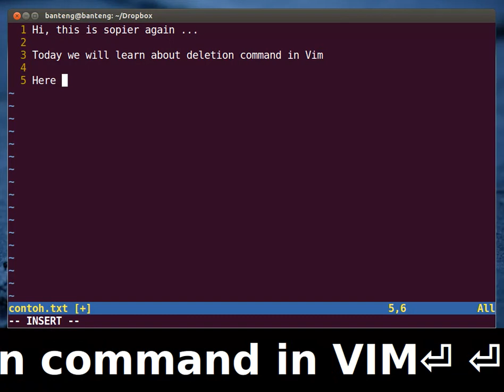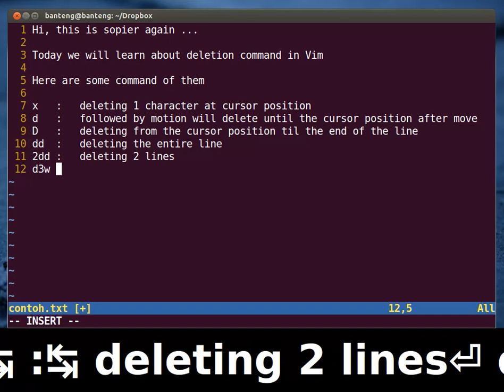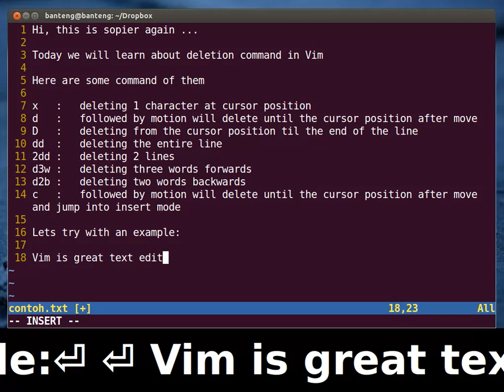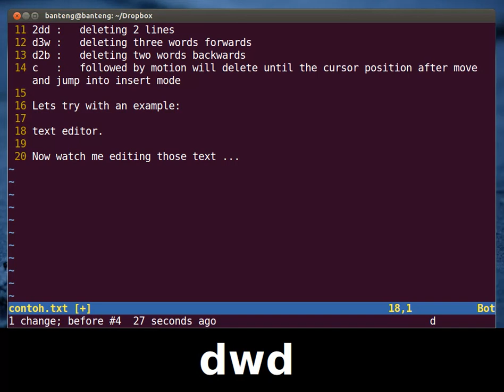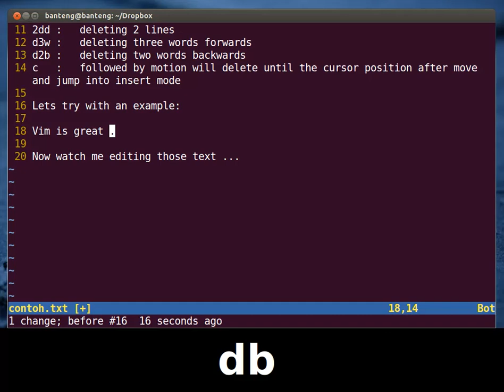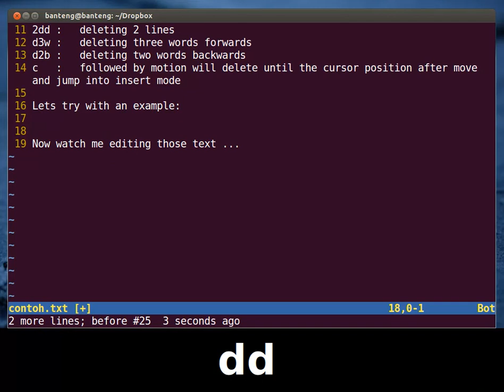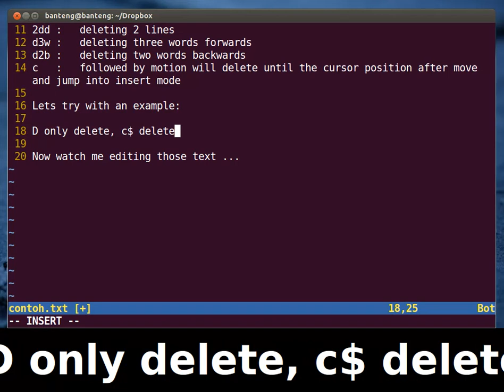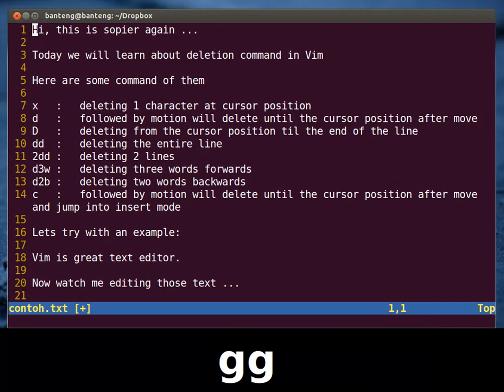Vim Tutorial - How To Delete a Text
In this lesson we will learn how to delete efficiently in Vim